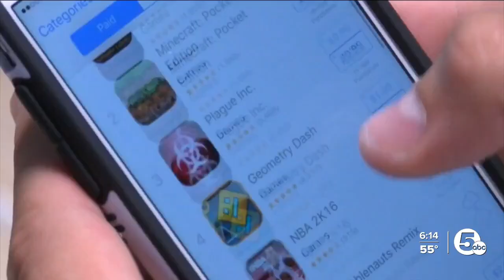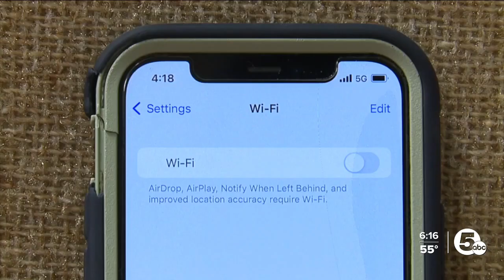Could cell towers be overwhelmed with surge of eclipse visitors to NE Ohio?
With less than two weeks until the total eclipse of the sun, some in Northeast Ohio are wondering if they will have total use of their cell phones on April 8.